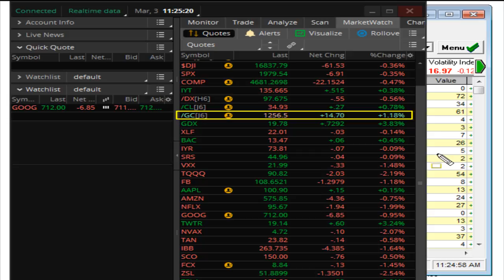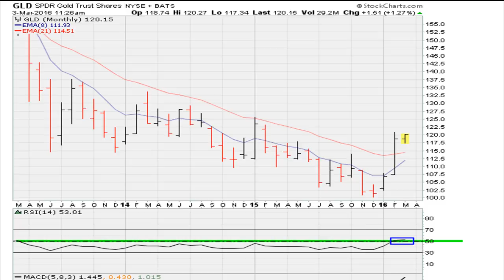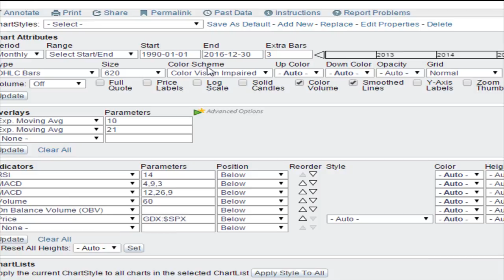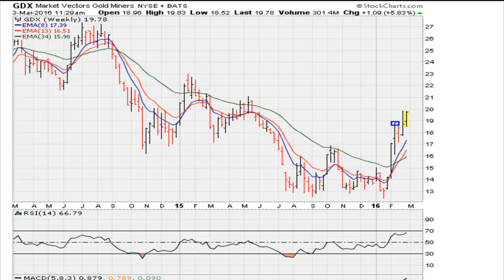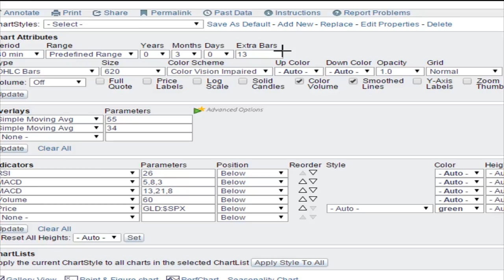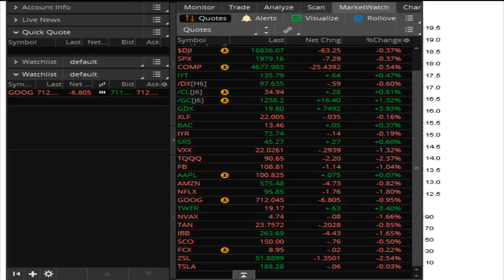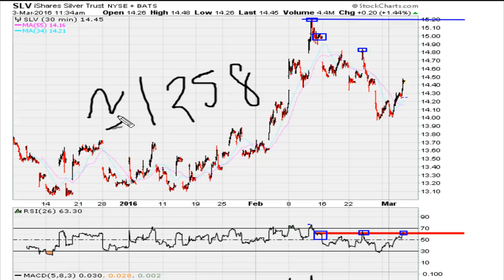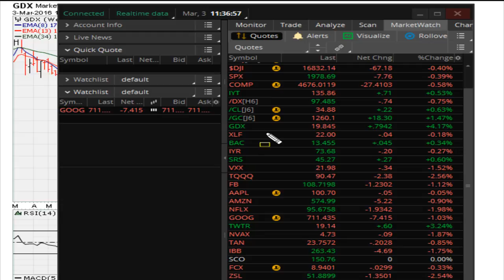[ Mentorship ] [Part Two] Why Sector Analysis Of Gold End Of Feb 2016 Had To Be SHORT-TERM Bearish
GOLD DID PULL BACK FOR ABOUT 5 WEEKS AFTER THIS VIDEO

It seems that one should start hunting for short opportunities in the Gold / Miners sector based on long term monthly resistance levels discussed in this video.

For the record Gold index is trading @ ~1,231, GLD @ ~117.65, GDX @ ~ 18.69,  SLV @ ~ 14.03 and DZZ @ ~ 6.29.